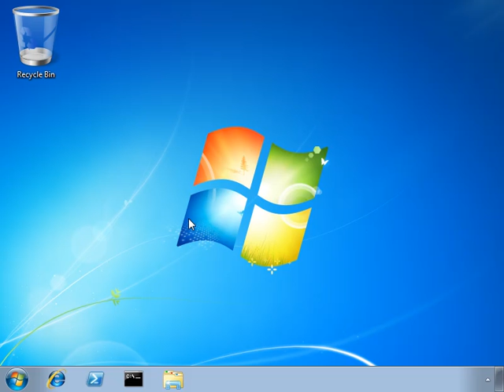Memory Acquisition on Windows with DumpIt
Memory forensics is becoming an essential aspect of digital forensics and incident response. When a system is believed to have been compromised or infected, the investigator needs a convenient way to take a memory snapshot of the host. DumpIt, a new tool from MoonSols, makes this very easy, even if the person in front of the affected computer isn't technical.